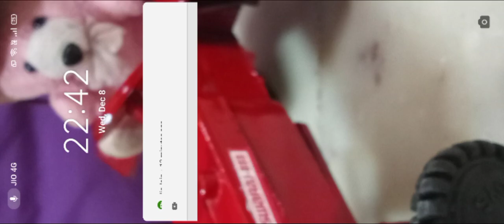aariz loki ceaft buld ff